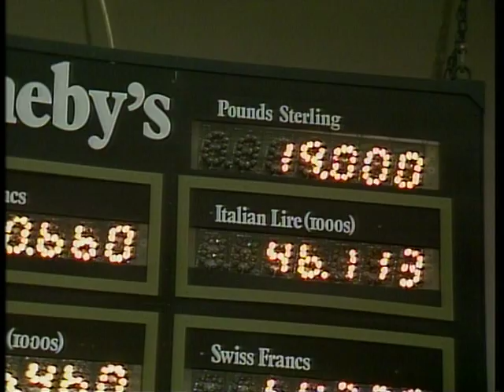Auction - The Adventures of Traveling Matt - Fraggle Rock - The Jim Henson Company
Fraggle Rock's Traveling Matt tries his hand at a bidding war.

Visit YouTube.com/JimHensonFamilyTV for Full Episodes!